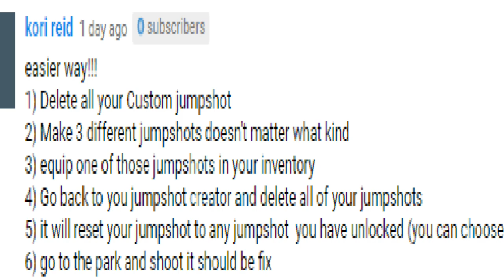HOW TO FIX THE GLITCHED BROKEN SHOT METER 100% Working - NBA 2K17 MY PARK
Check out Swante